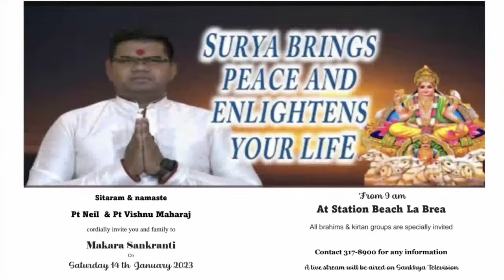Pundit Sunil Seetahal Maharaj - 6TH Night Gyan Yagna hosted by Mr and Mrs Bhagwandass